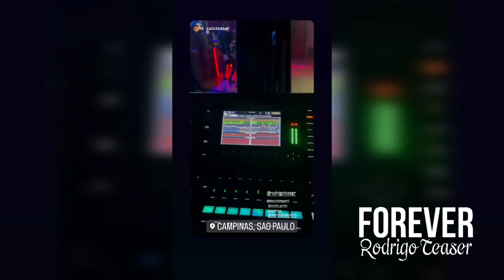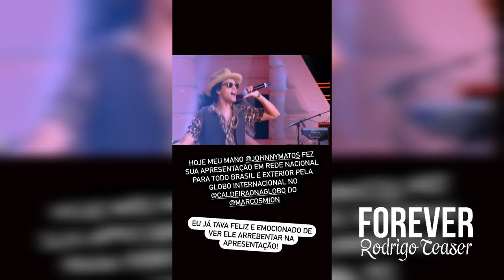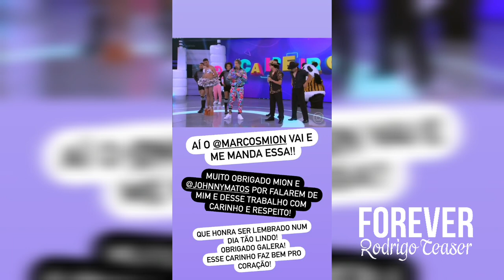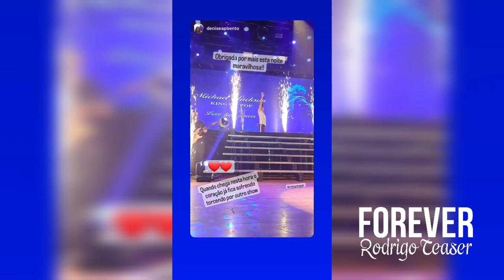Tributo Ao Rei do Pop - Teatro Oficina do Estudante Pt2 04/03/2023 - Rodrigo Teaser Stories 05/03/23